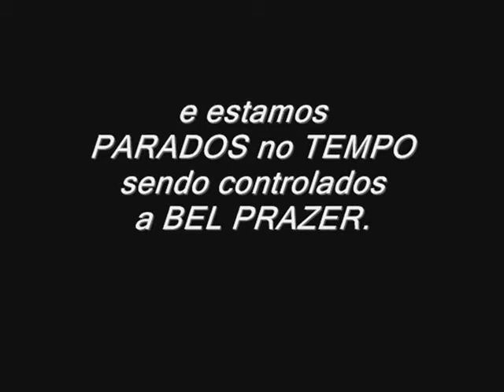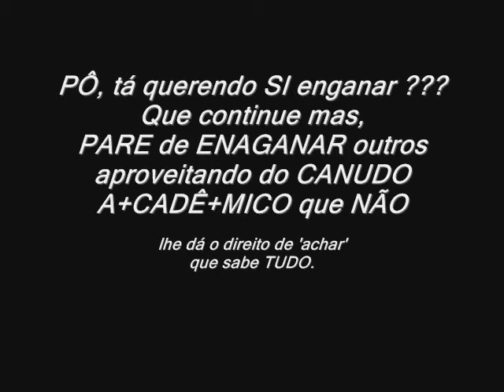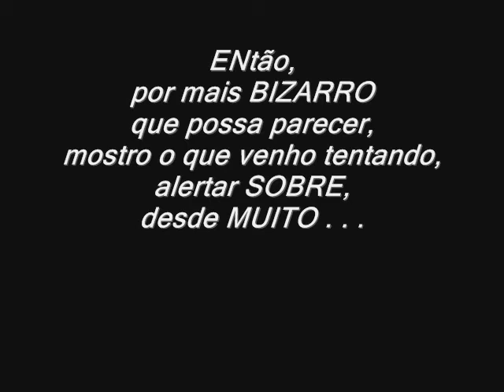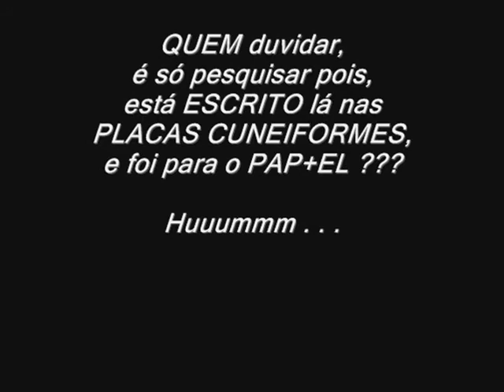TéP: 46 CROMOSSOMOS . . .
QUEM poderá nos ajudar ???

TUDO teria que ser  colocado para: VEZ, VEZES, MULTIPLICAR, e NUNCA para DIMINUIR (Repmaj).

Nesse caso É notório que, DIMINUIU ??? Veio problemas em todos os sentidos. Espero que entendam o que tento passar pois, NUM primeiro momento acharão que sou um LOUCO mas, vão se esforçando, somos INTELIGENTÍSSIMOS, por isso insisto para entendam, NÃO PODEMOS CONTINUAR sendo ESCRAVOS emitindo ENERGIAS para os MANIPULADORES que se abastecem . . .  de NÓS . . .

A MATEMÁTICA por exemplo, por mais que diz que ENCONTROU um cálculo EXATO, isso é problemático pois, NUNCA se encontra tal situação e os ‘RENOMADOS’ nessa área, NÃO conseguem ENXERGAR pois, dizem serem craques no que fazem por isso, só conseguem VER mas, ENXERGAR que tem problemas, isso já é fato que NÃO ENXERGAM e não fazem NADA para tentar ENXERGAR:

Segue algumas PINCELADAS minhas:

46 X 46 = 2116 = “46”= 10 = “1” (pronto e ACABOU, NÃO tem jeito de fazer mais NADA com esse DÍGITO “1”).

48 X 46 = 2208 = “48” = 12 = “3” (percebem??? Pois, com esse digito “3” é capaz de fazer situações e mais situações).

48 X 48 = 2304 = “234” (percebem ??? Devido a MANIPULAÇÃO o que recebemos de informações, SÃO a METADE da METADE de uma FREQUÊNCIA, por que isso ??? É porque ALGUÉM MEXEU NISSO para adequar e Ninguém perceber tal situação, e por estarmos MANIPULADOS, essa FREQUÊNCIA chega a BEL PRAZER ou seja, de um jeito que com 46, NÃO se perceba que está sendo e é MANIPULADO).

Portanto. o “666” “Éa’ “CHAVE” dessa MANIPULAÇÃO (é o que eu consigo ENXERGAR, NÃO tem como eu analisar diferente), o “1.368” que o total de uma calculadora, é simplesMENTE uma ENGANAÇÃO escondendo o que foi MANIPULADO ou seja, COLUNA para “369”, “142”, “857”, “432”, “864”, “738” / 2 = “369”, huuummm . . . MUITO ESTRANHO NÃO ???

Portanto, quando fiz a frase: O ERRO ESTÁ DENTRO DO ERRO portanto, ESTÁ TUDO ERRADO DESDE SEMPRE. (Repmaj).

É devido a MUITO eu venho tentando descobrir essa FALHA na MATEMÁTICA de uma MANIPULAÇÃO e inclusive GENÉTICA.

O que segue agora, é de um SITIO americano que achei interessante:
Nós somos os únicos a sobreviver nesta área.
Algo está causando que nosso tipo MORRA ANTES DO TEMPO.
Você pode nos ajudar “SENHOR” Enki ???
Essa frase e perguntando a QUEM possa NOS AJUDAR, vai direto em QUEM  mexeu nisso  ???!!! Só ele poderia “INVERTER’ a MANIPULAÇÃO que fez ??? E por quê nos deixou assim, tão FRACOS em todos os SENTIDOS ??? Muito estranho NÃO ???

Onde, leiam: DESCOBRIR
Onde, leiam: ENGANAR

(Por Repmaj25).